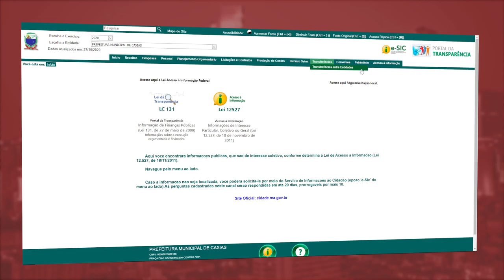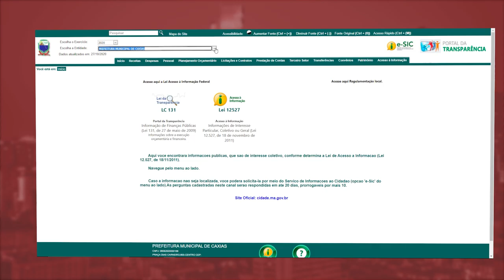Portal da Transparência de Caxias está entre os bem avaliados do Tribunal de Contas do Maranhão